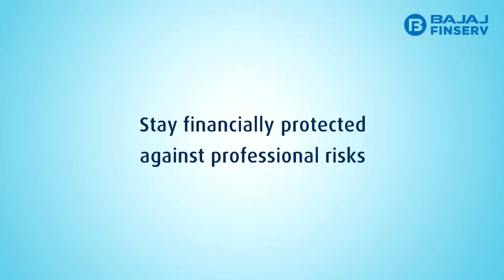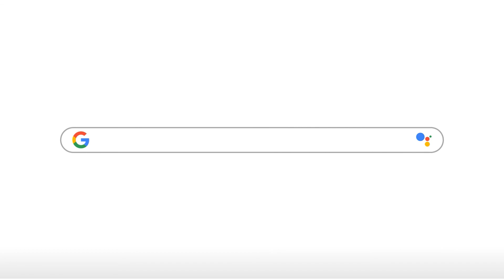How to claim for Indemnity Insurance for doctors | Bajaj Finserv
Get hassle-free claims in just 3 steps.

Step-1- Instant claim intimation

Step-2- Document Submission

Step-3- Claim Settlement